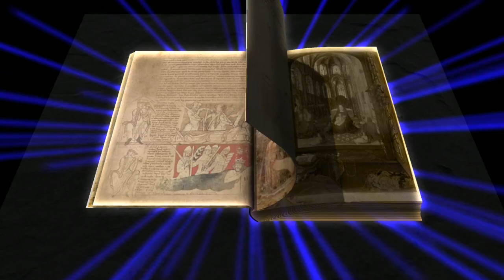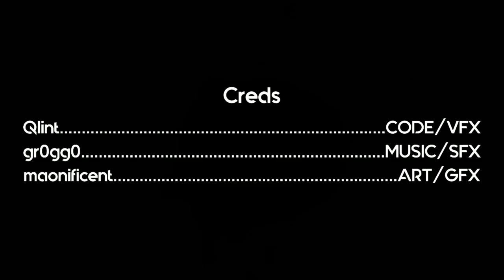FCK - Book Of Doom - Windows Demo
Demoscene Demo by FCK